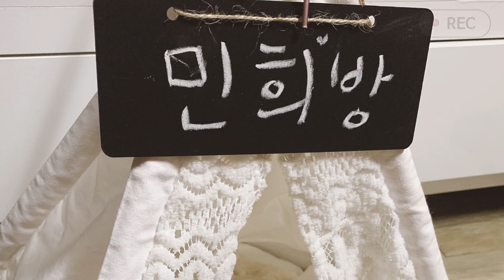[Sub] 비숑아가 민희가 우리 집에 처음 온 날🙈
민희의 첫 날 기록.
비숑아가가 우리 집에 처음 온 날